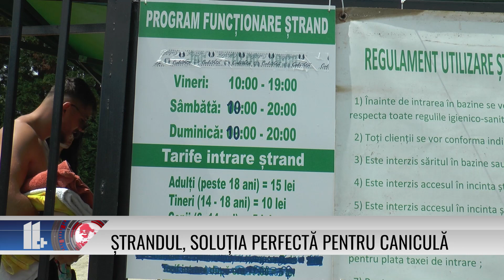Ștrandul, soluția perfectă pentru caniculă